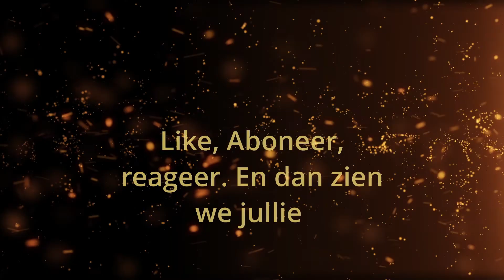Aflevering 83 De redende engel